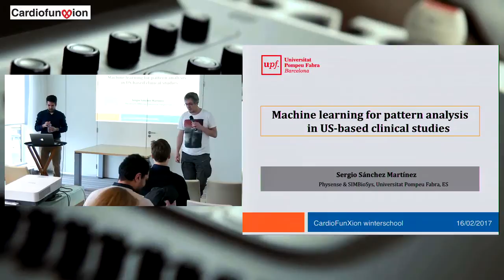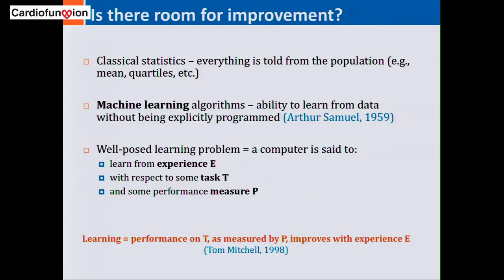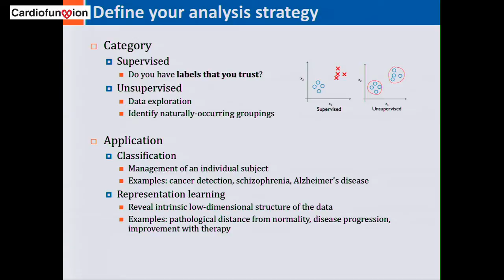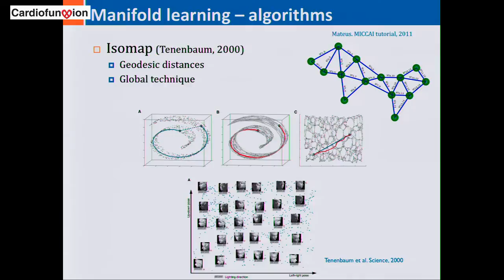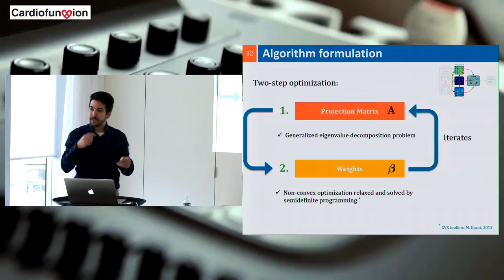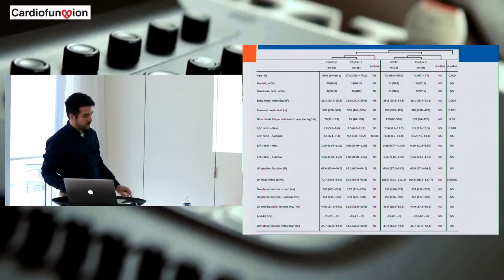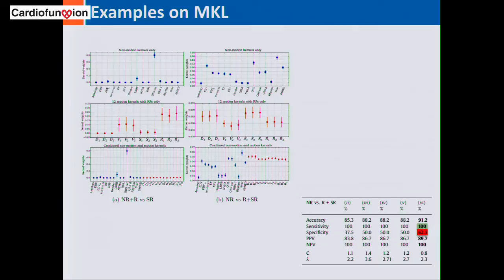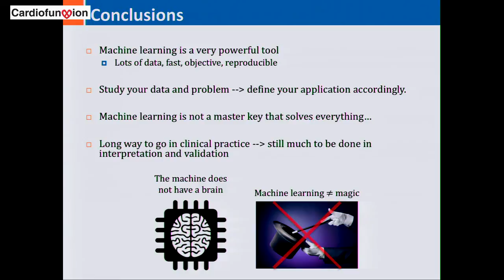CardioFunXion EID project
Presentation by Sergio Sanchez at the CardioFunXion Winterschool 2017

This talk describes novel tools for discovering patterns in large databases containing scalar (e.g. heart rate, age, etc) and functional features (e.g. strain (rate)), possibly acquired at different time points. It offers an interesting perspective of machine learning emerging challenges for cardiology.

We thank Sergio for putting all this material together and accepting to freely disseminate it on this channel.

Sergio is a PhD student at the UPF university.